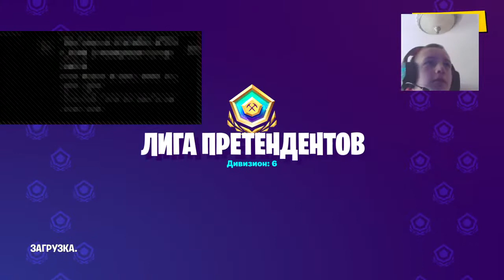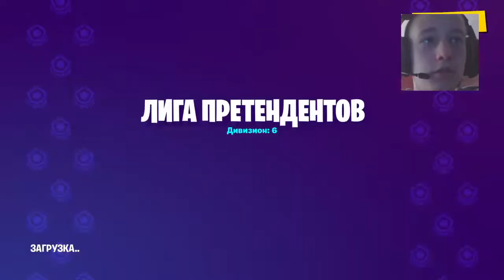фортнайт стрим|ухожу с ютуба(актив 0)-_-|игра с подписчиками|уходить на твич^_^|топ стрим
_________тег автора YMTEYSTSYIT_________

Меня зовут Егор
Я живу в Москве
Мне 15
Ник в эпик геймс - NyTm_Mangast в псн такой же самый...
Хочу набрать
100 (набрано)
250(набрано)
500(набрано)
1000(набрано)
2500 (жду^_^)
3500 (жду^_^)
4500 (жду^_^)
5000(жду^_^)
1.Max_Sckorp 1000 руб
2.Rofy15-250
3.Paksail-200 руб
4.Аноним-150руб
5.Алексей Акутин-100руб
Так же расскажу на этом канале выходят ролики но в малом количестве скоро будет больше их. Играю в основном в фортнайт,но скоро буду играть и в другие игры...